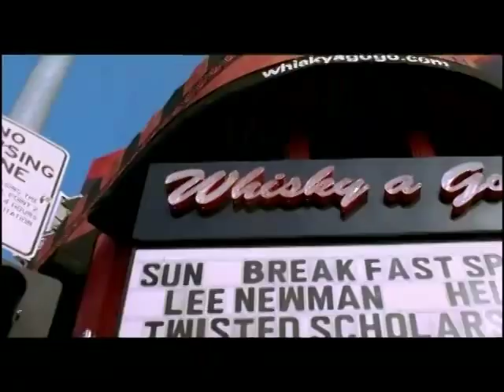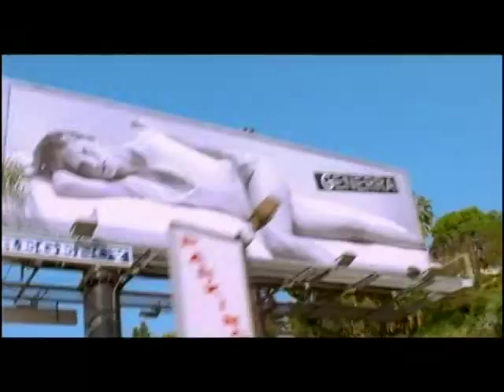the band apart - coral reef